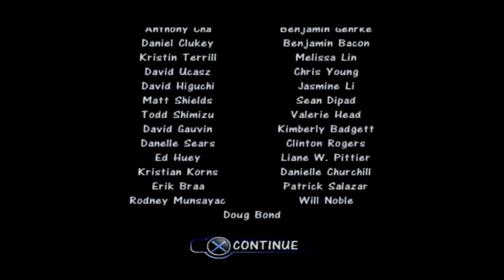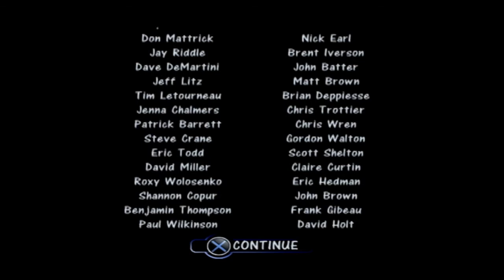The Sims PS2 | Finale: The Last Simoleon Pt.3 - Retirement Party | Get a Life Mode | Part 11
11th and final part of the Get a Life mode of the PS2 version of The Sims. The video covers getting the final promotion and throwing the retirement party.